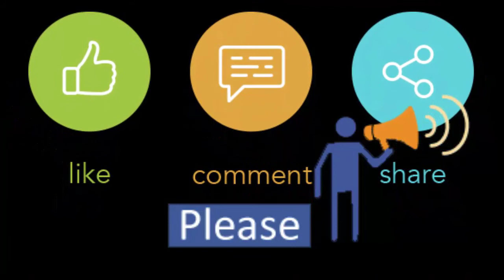Red and Black Color Best Ladies Shoes Imported product size 35 to 40 order and Inbox Now